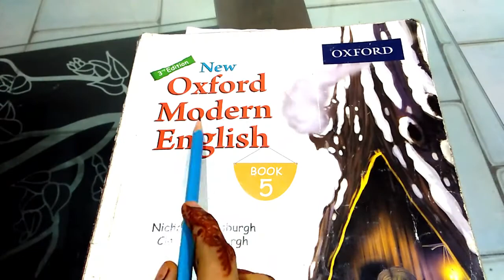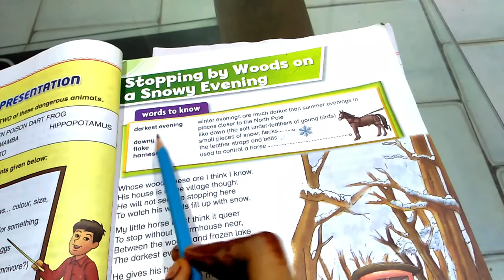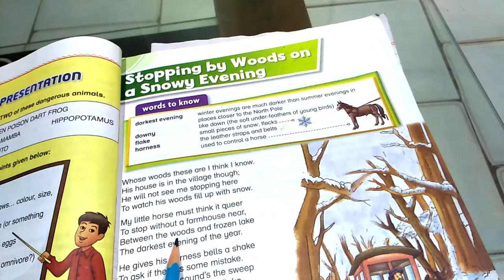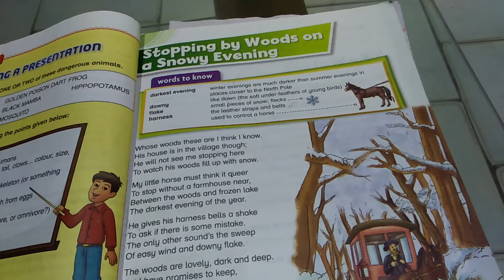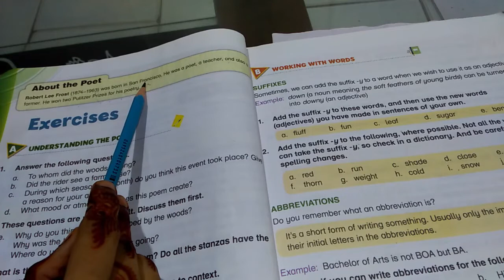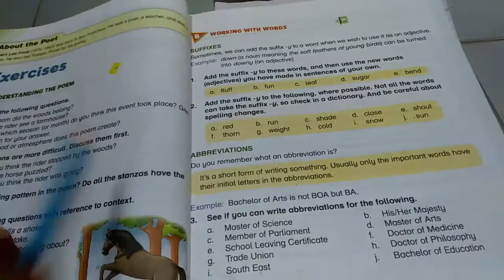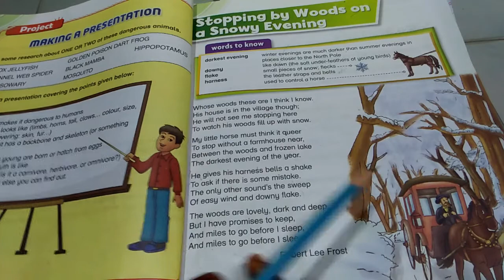Class V Eng. Lit. Poem By Miss Tooba